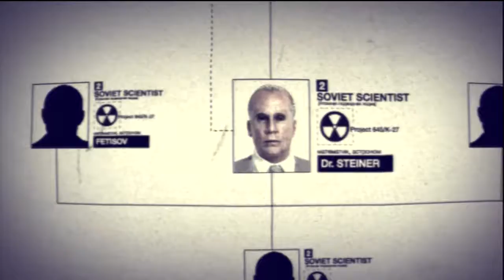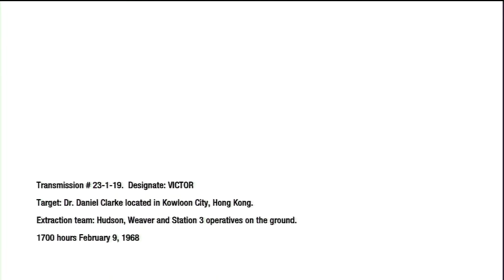Call of Duty: Black Ops Campaign | Mission 7 - Numbers